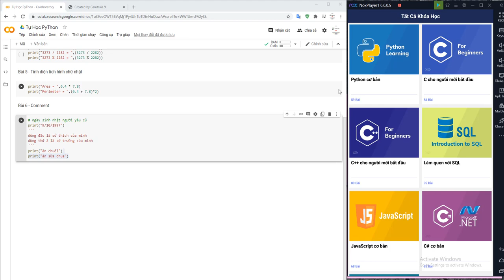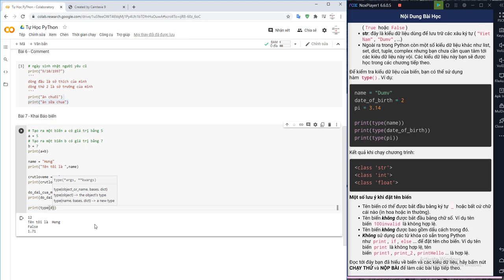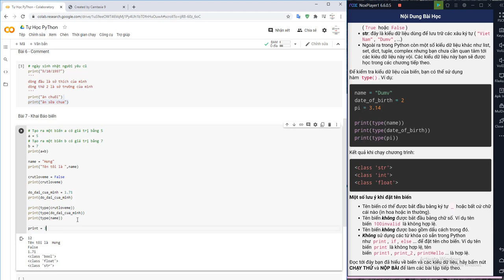Bài 7 - Python cơ bản với Colab : Khai báo biến trong Python